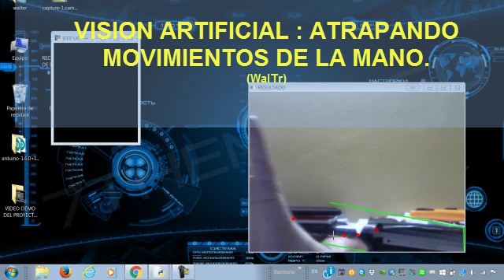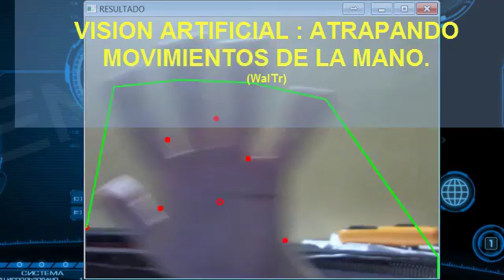RECONOCIMIENTO DE MOVIMIENTO DE MANOS CON INTERACCION DE FRECUENCIA AUDIBLE Y MUSICA